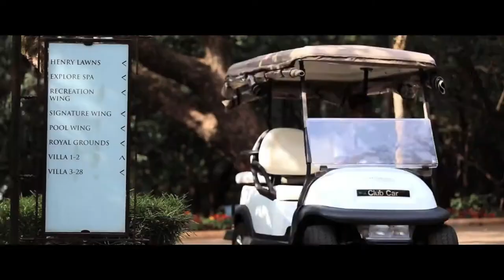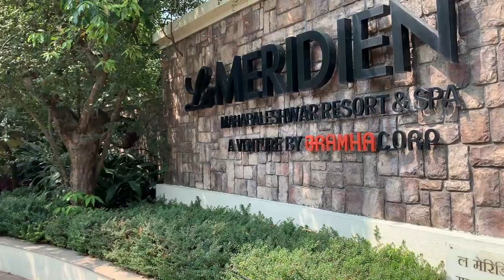LeMeridien Mahabaleshwar|Forest Resort|Mahabaleshwar tourism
Le Meridien  Mahabaleshwar  Resort &  Spa -

Best jungle resort in Mahabaleshwar

About the resort -
A unique travel experience awaits at Le Meridien Mahabaleshwar Resort and Spa .where you will find a private balcony with incredible views, deep soaking tubs and luxury bedding. Take a swim in the outdoor pool or relax in the Infinity Pool overlooking the greenary  valley. Property is beyond beautiful, misty, surrounded with nothing but trees and birds. Whether you’re on a family holiday, vacationing with friends, or solo tripping, Le Meridien Mahabaleshwar has got you covered.
Best resorts for couples and it is an All inclusive family resort in mahabaleshwar. If you are searching a Best Luxury resort in Mahabaleshwar or a Best Luxury hotel In mahabaleshwar then your search will end up here. This resort is also popular among the honeymoon couples. It is one of the best couple hotels in mahabaleshwar which is well known for its luxury and cozy enviournment.

le meredian is also Best suited for Mahabaleshwar honeymoon which provides private pools for your vacation

Best places to visit in mahabaleshwar
Mahabaleshwar tour guide
Mahabaleshwar travel budget
Best resort in Mahabaleshwar

  Traveller छोरी